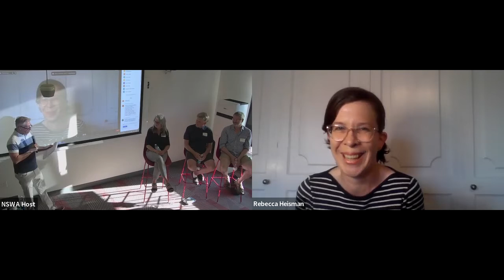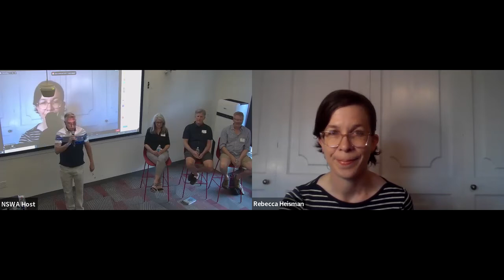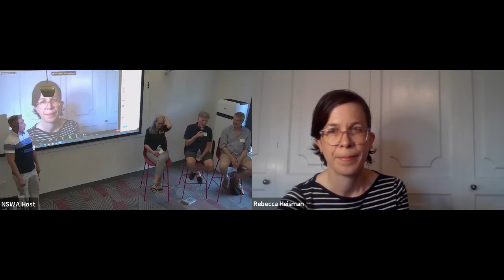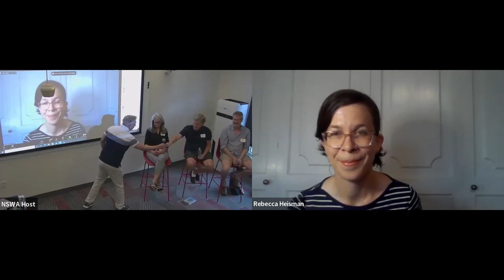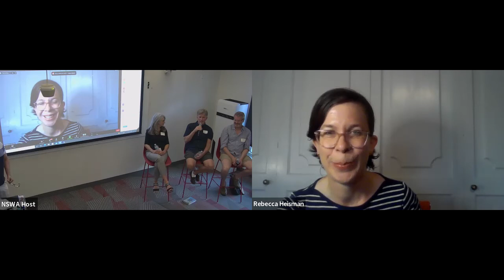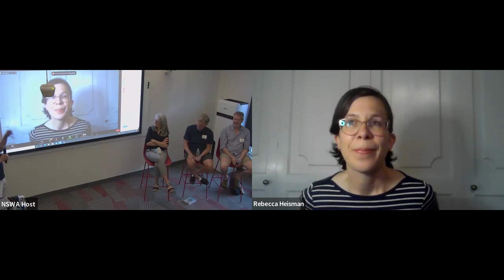Northwest Science Writers Associations presents - So you want to write a book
A panel discussion with Sandi Doughton, Rebecca Heisman, Steve Olson and Bryn Nelson talking about their experience writing books - from thinking of an idea to pitching to agents, getting an advance, writing the book, editing, and promotion. Moderated by NSWA board member Michael Bradbury. (start playing at 2:50)